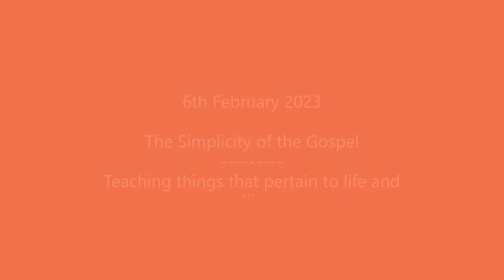Increase Your Capacity to Give God Pleasure (Part 1)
The Pegwell Community Church shares with you the Gospel of our Lord and Saviour Jesus Christ. Senior Pastor, Lester R. Murrell